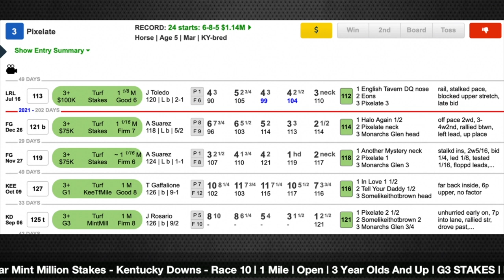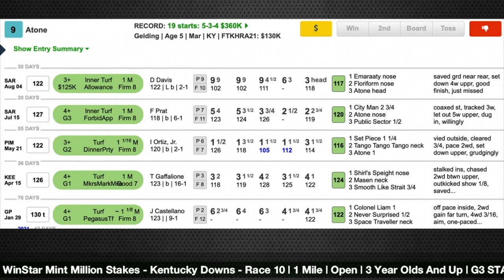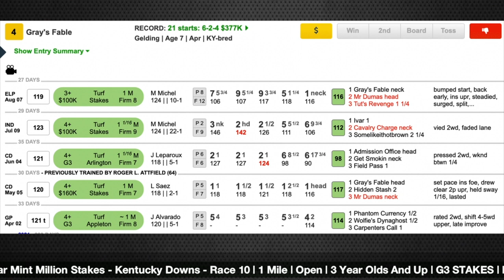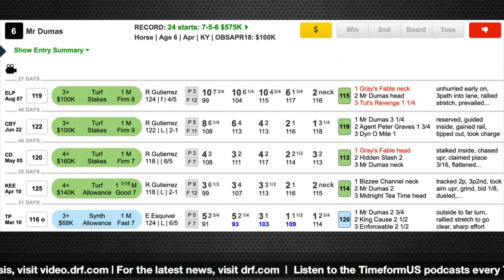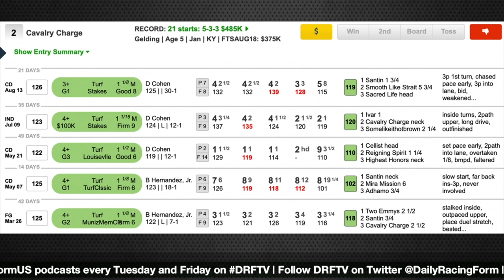Grade 3 WinStar Mint Million Preview 2022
Here is David Aragona with the preview of the Grade 3 WinStar Mint Million from Kentucky Downs this Saturday.

Join DRF Bets and get $200 Deposit Match & Free Formulator!